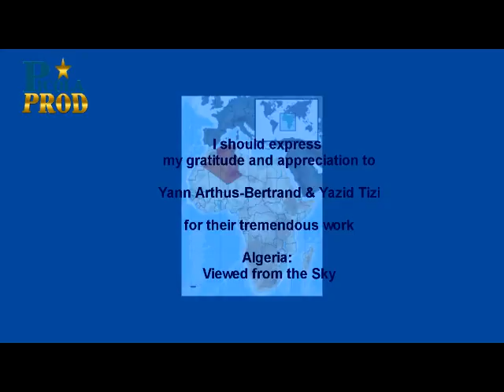Algeria Desert Rose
I should make something for my country.  Watch Algeria Desert Rose in which you Discover how much beautiful Algeria is.